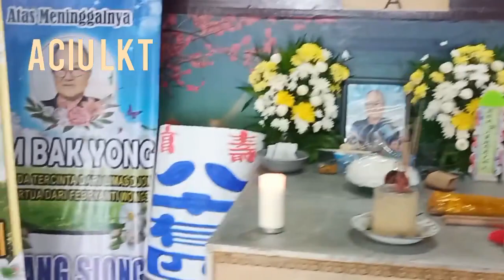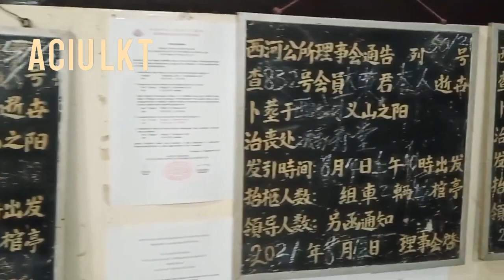1 Hari 3 Jenazah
Sungai Raya KM 8,7 Pontianak